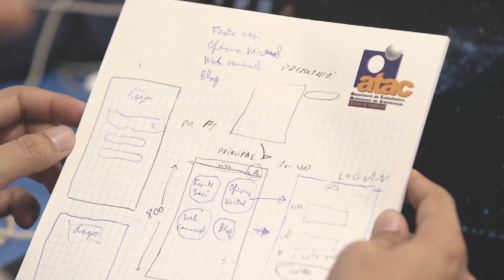Resum de la 1a edició Hackasom 2017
Resum de la primera Hackasom, que es va celebrar durant l'Escola de Som Energia de 2017. Más info en: